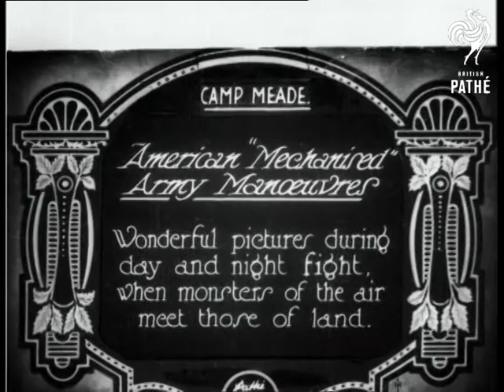American Mechanised Army Manoeuvres (1927)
Item title reads: "American "Mechanised" Army Manoeuvres. Wonderful pictures during day and night fight, when monsters of the air meet those of land."

Camp Meade, United States of America (USA).

Two large airships pass slowly above the tree tops in twilight conditions, while a tank manoeuvres in a field below in misty conditions. Shots of several large World War One type tanks trundling downhill.  M/S of a small tank pushing down a tree in a forest. It then goes downhill into water and up a bank. A small tank trundles over a small hill with its tracks right up in the air.  Air ships glide slowly in silhouette against the night sky, over a simulated battle field below.  Dark footage of shadowy tanks in combat with bright flashes and explosions. Some shots from the air.

Note: Dramatic looking scenes with the light on the smoke.
 FILM ID:696.16